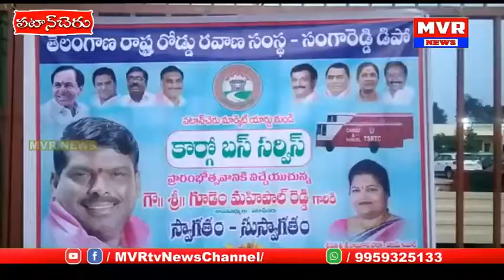రైతులకు కూరగాయలు సరఫరా చేసేందుకు కార్గో బస్సును ప్రారంభించిన పఠాన్ చేరు MLA గూడెం మహిపాల్ రెడ్డి...